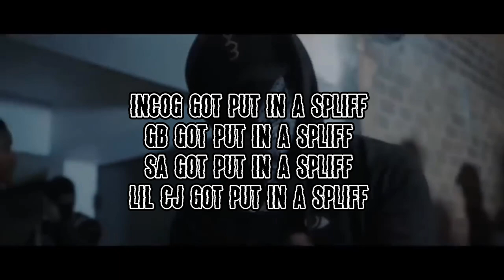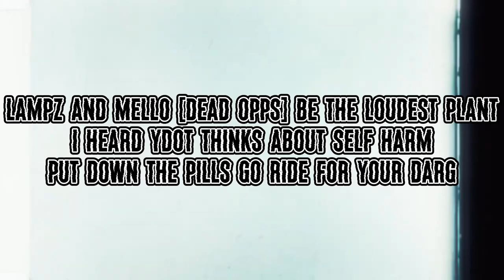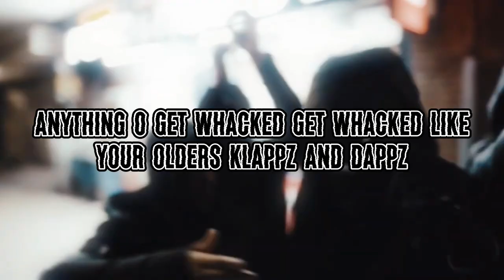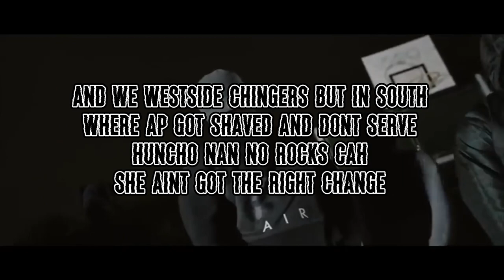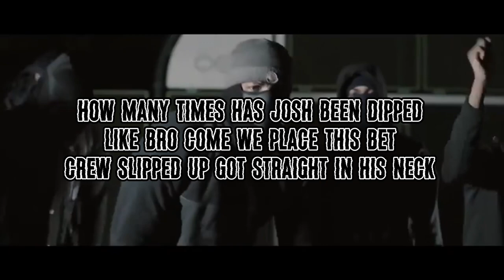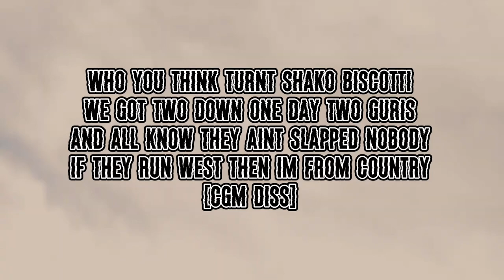UK DRILL: RUDEST LYRICS PART 3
0:00 Intro Song - AM x Skengdo - Macaroni
0:13 Zone 2 - No Censor
2:21 ND x LR - Exposing Opps 2.0
3:59 Box12 - Play For The Foes
5:22 AbzSav x Sixty x MadMax - Sticks & Stones
6:52 Bully B x Stewie x LR - Hello
7:21 Outro